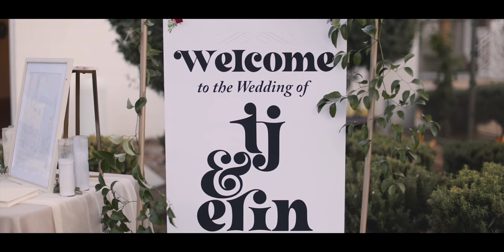“They have the type of relationship Taylor Swift wants to have” // Palm Springs Wedding Video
IT'S FINALLY HERE -- T.J. & Erin's wedding highlight film! It's been a long time coming but they did it! I can't believe it's been two years since I posted our announcement before c*vid hit. I'm so stoked to share this film and show you how much of a freaking party this wedding was! T.J. & Erin, let's run it back??

MB01VCVH5PNIBFQ